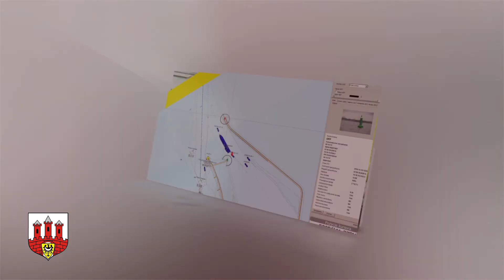NavSim kategoria - nagrody honorowe